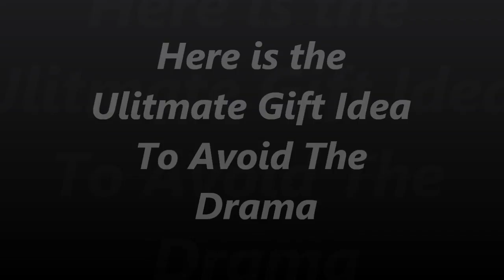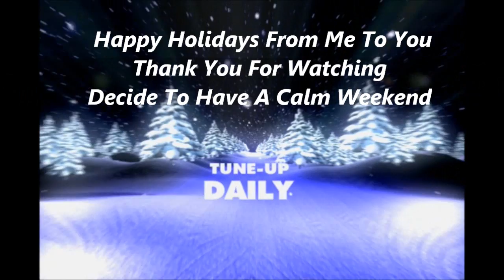The Best Gift You Can Give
http:/ Change things up a little bit at your holiday visits with family and relatives.  Decide to give this gift and watch want happens.